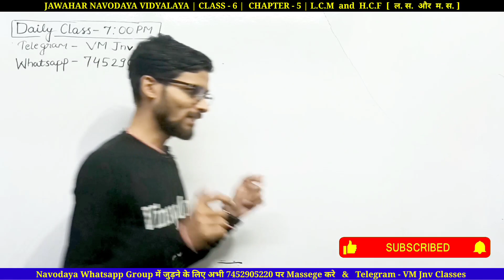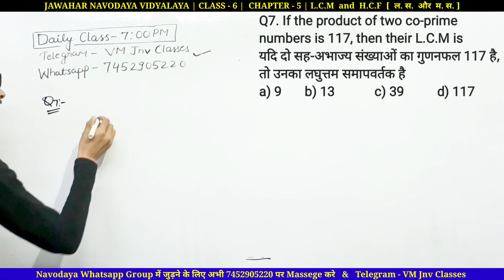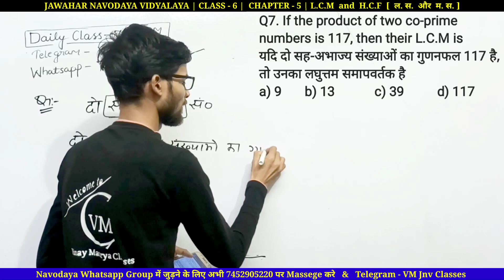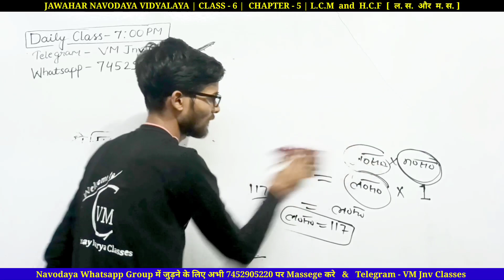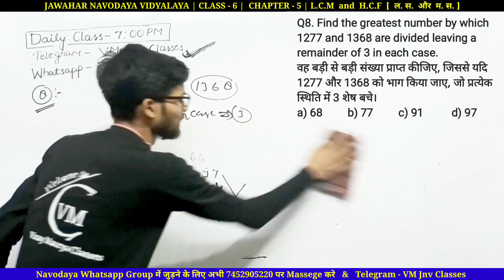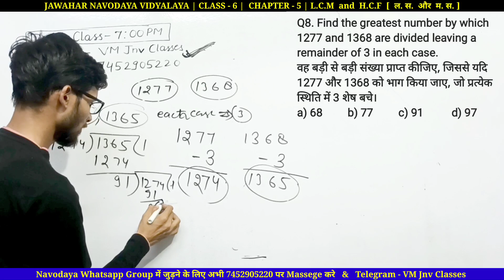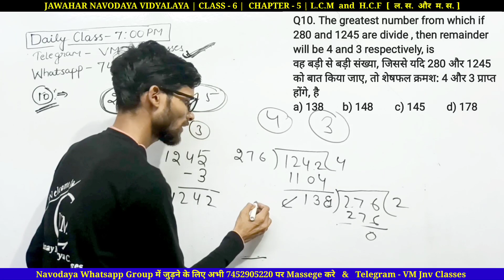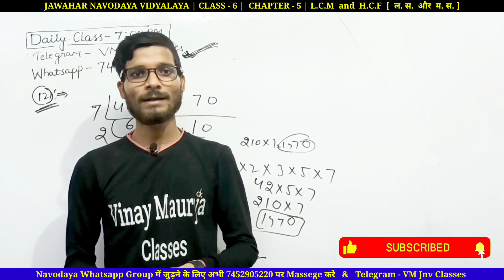LCM AND HCF / Chapter 5 / VM Jnv classes/ Jawahar Navodaya vidyalaya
MORE ABOUT THIS VIDEO:-👇

Jawahar Navodaya class 6 math
Arihant Navodaya book class 6 chapter 5
navoday vidyalay class 6
Navodaya vidyalaya entrance exam 2023 class 6 chapter 5
navoday vidyalaya entrance exam 2023 class 6 maths complete
Navodaya vidyalaya entrance exam 2020 class 6 math in English
Jawahar Navodaya vidyalaya entrance exam 2022 for class 6 math
Jawahar Navodaya vidyalaya class 6 Math chapter 5
Jawahar navodaya vidyalaya class 6 ka math
Jawahar navoday vidyalay math class 6 2022
Jawahar Navodaya vidyalaya entrance exam 2023 for class 6 math
Jawahar navodaya vidyalaya entrance exam 2023 for class 6 math in Hindi
Jawahar Navodaya vidyalaya entrance exam 2021 for class 6 maths in Hindi
Navodaya class 6 math solution
Navodaya class 6 mathematics
Navodaya class 6 syllabus 2023
Navodaya vidyalaya tricks math
Navodaya vidyalaya class 6 Maths chapter 5
Navodaya entrance exam 2022 class 6
class 6 JNV maths coaching
class 6 JNV maths
class 6 jnv maths coaching classes
Navodaya best coaching
Navodaya best coaching online,
navodya ke coaching online classes Navodaya coaching classes
jnv result 2022 class 6
6th class maths chapter 5
jnv entrance exam preparation class 6
vm jnv Classes
vm classes
vinay maurya classes
jnv chapter 5
chapter 5
Simplification
Chapter 5
सरलीकरण